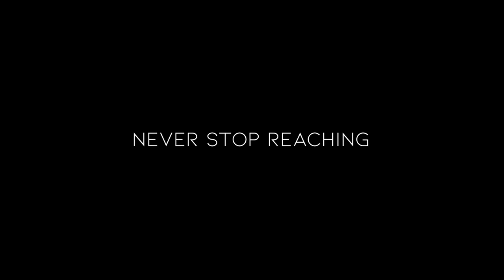Mountains pt.1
This film was recorded during our trip to Ecuador last year. Breathtaking experiences. Hiking in Ecuador.

Cheers!
- Jake

Shot on Sony A6400, & iPhone 11 Pro
Edited in Adobe Premiere Pro
Color Graded in Adobe Premiere Pro

Featured locations:
- Quito, Ecuador
- Cerro Guagua Pichincha
- Basílica del Voto Nacional
- Mitad del Mundo
- Otavalo, Ecuador
- Peguche Waterfall
- Laguna Cuicocha
- Baños, Ecuador
- El Pailón del Diablo
- 3 Day Quilotoa Trek (Famous Hike)
- Quilotoa Lake
- Cotopaxi Volcano